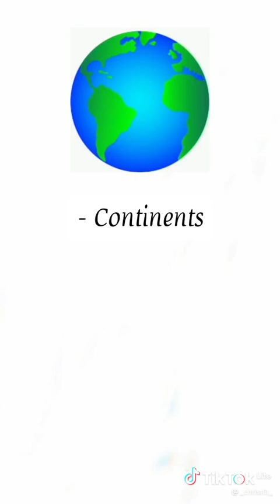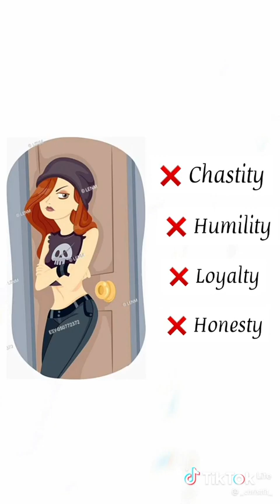How to destroy the whole world